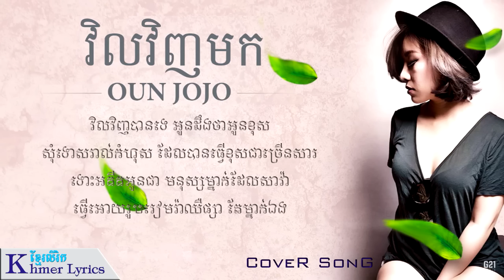វិលវិញមក Cover - Oun Jojo [Audio+Lyrics]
Oun Jojo Official:
Love our Design?